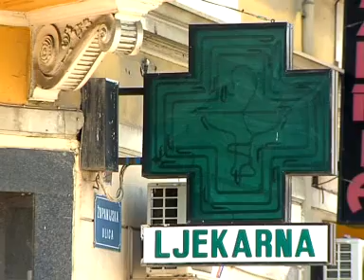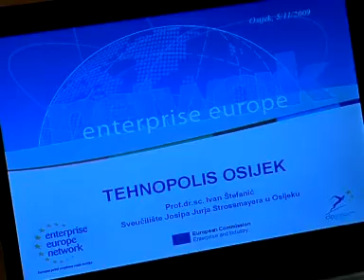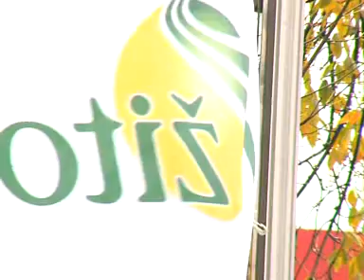5.11.2009. Osječka televizija, Osijek - Vijesti